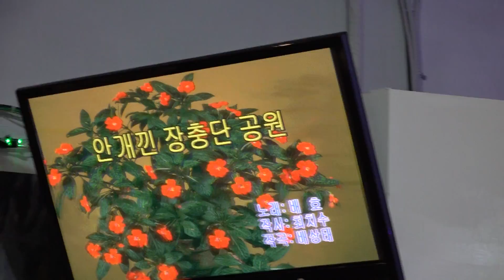가수 김성화 안개낀장충단공원